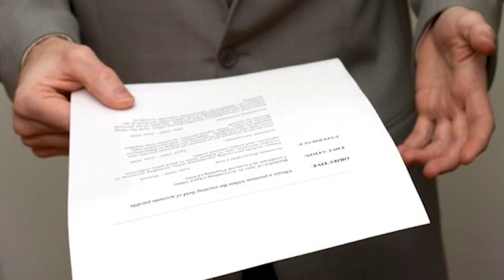Historia de vida en medellincolombia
Continuamos en la segunda parte, donde Jhoca, nos cuenta como fue la muerte de su hermana, por parte de pabloescobargaviria , como ha sido su vida gay, y porque casi lo matan en su propia casa, y los pagos que ha recibido de su familia, (Hermanos), antes y después de la vida de sus padres.

✸✸✸👍👍👍Gracias por tu apoyo a mi tipo de contenido, (Tradiciones y Costumbres)  solo suscríbete ✔ y comparte cada vez que encuentres algo, con lo que te identificas, o consideres alguien mas le suena. 👍👍👍✸✸✸